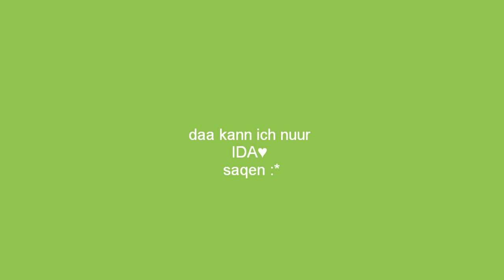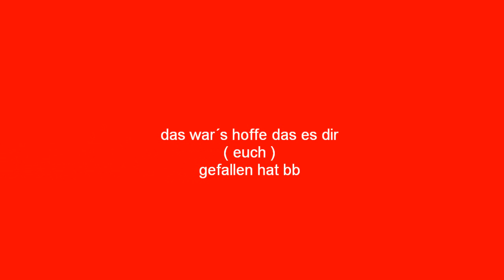füür meinen abff - MSP ♥